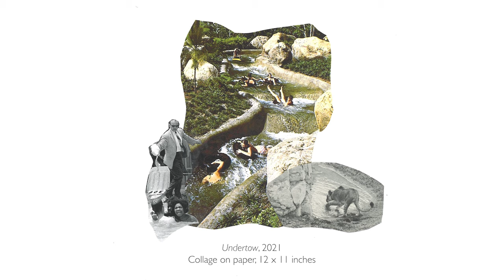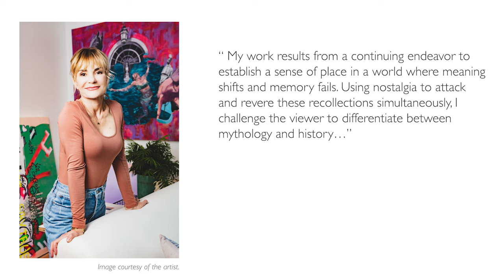"Sharon Shapiro: Social Fabric" Video Tour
Visit Sharon Shapiro's solo exhibition "Social Fabric" virtually!

Thank you to Thomas Scott Adams for video work and Stacey Evans for installation photography.